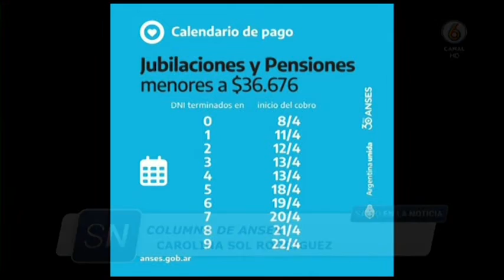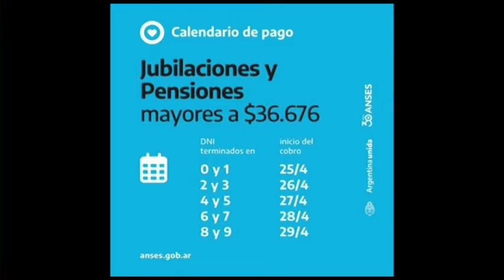ANSES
COLUMNA SEMANAL